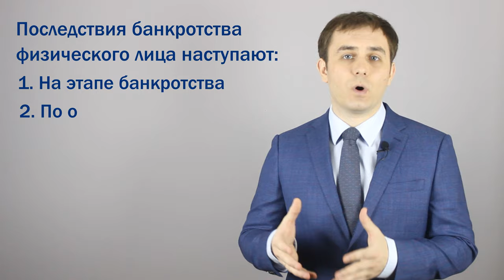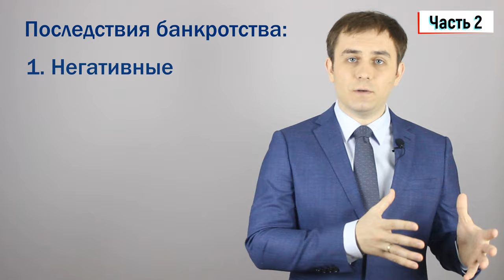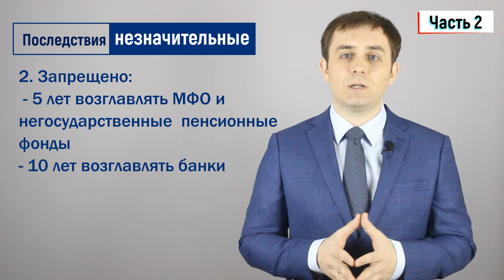Последствия банкротства физического лица. Плюсы и минусы банкротства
Добрый день! Наши клиенты часто спрашивают нас о последствиях банкротства для физического лица, о плюсах и минусах банкротства.
Если после просмотра видео у Вас будут вопросы, то пишите нам, мы обязательно Вам на них ответим и поможем избавиться от кредитов и долгов.
Последствия банкротства физического лица условно можно поделить на те, что наступают на этапе банкротства и те, что наступают по окончании процедуры банкротства.
ПЕРВАЯ ЧАСТЬ - ПОСЛЕДСТВИЯ БАНКРОТСТВА ФИЗИЧЕСКЕСКОГО ЛИЦА НА ЭТАПЕ БАНКРОТСТВА.
В течение процедуры банкротства до завершения процедуры:
1. Суд вправе запретить выезд за пределы РФ. По факту, запреты выносятся судом не часто. Запрет на выезд за границу может быть вынесен лишь на время процедуры реализации имущества. По завершению банкротства этот запрет снимается!
2. Вам будет запрещено продавать и приобретать имущество в период банкротства. Вполне понятно, зачем это ограничение, чтобы должник не распродал все имущество и не скрыл эти деньги от должников.
3. Запрещается распоряжаться пластиковыми картами и счетами.
Вот последний пункт один из самых суровых. Дело в том, что с момента признания Вас банкротом и в течение всего срока процедуры реализации имущества в деле о банкротстве физлица (а длится банкротство примерно 6 месяцев), заработную плату работодатель должен перечислять на специальный счет, открытый финансовым управляющим для формирования конкурсной массы.
На следующий день после признания гражданина банкротом и введения реализации имущества гражданин обязан передать финансовому управляющему все свои банковские карты, в том числе ту карту, на которую ему начисляется зарплата (если должник работает).  Теперь должник не может распоряжаться своими деньгами на счетах. Но ведь Вам никто не запрещает снять эти деньги со счетов до начала процедуры банкротства?
Должнику гарантировано, что прожиточный минимум на себя и своих иждивенцев (детей, нетрудоспособных родителей) он будет получать на руки каждый месяц. Эту сумму можно увеличить по ходатайству перед арбитражным судом. Однако надо доказать, что деньги действительно нужны.
Можно также попросить арбитражный суд выделить средства на оплату коммунальных услуг:
• содержание жилищного фонда;
• горячее и холодное водоснабжение;
• отопление;
• взнос на капремонт;
• обслуживание домофона и т.п.
Существует не мало вариантов, как увеличить сумму, ,остающуюся у должника.
ВТОРАЯ ЧАСТЬ - ПОСЛЕДСТВИЯ БАНКРОТСТВА ФИЗИЧЕСКЕСКОГО ЛИЦА ПОСЛЕ ОКОНЧАНИЯ САМОГО БАНКРОТСТВА
Последствия банкротства для должника - физического лица можно разделить на три группы: негативные, незначительные и положительные
1. Негативные последствия банкротства
Негативные последствия могут наступить лишь для мошенников, которые «набрали кредитов» с целью их не отдавать. Помимо того, что при рассмотрении дела о банкротстве Суд долги им «не спишет», есть шансы привлечения к уголовной ответственности при банкротстве физических лиц. Причем не нужно себя записывать в мошенники и бояться уголовной ответственности, если Вы не «вклеивали фотографию в чужой паспорт, чтобы получить кредит», или «набрали кучу кредитов и не сделали по ним ни одного платежа». Подробнее об уголовной ответственности мы подготовим отдельное видео. Посмотрите в плейлисте на нашем ютуб канале.

2. Незначительные последствия
К незначимым последствиям банкротства физического лица можно отнести то, что после банкротства должника:
1. Ему будет запрещено три года занимать должность директора любой организации. Причем заместителем директора, начальником цеха, руководителем отдела, главным бухгалтером он сможет быть. Речь идет только должностях генерального директора, либо члена совета директоров;
2. Должник не сможет возглавлять пять лет микро-финансовую организацию и негосударственные пенсионные фонды, а также десять лет возглавлять банки;
3. Должник не сможет в течение пяти лет вновь «оформить банкротство через суд»;
4. Он не сможет в течение 10 лет оформить банкротство через МФЦ
5. И последнее - в течение пяти лет он должен будет сообщать потенциальным кредиторам о том, что ранее он проходил процедуру банкротства.
3. Положительные последствия
К положительным последствиям(т.е. плюсам) банкротства физического лица для должника, несомненно, относится то, что после завершения процедуры реализации имущества долги по кредитам, «спишут».